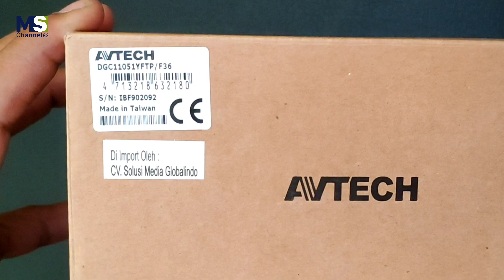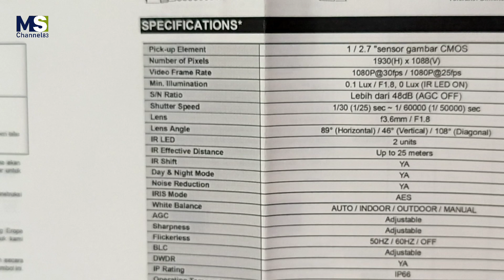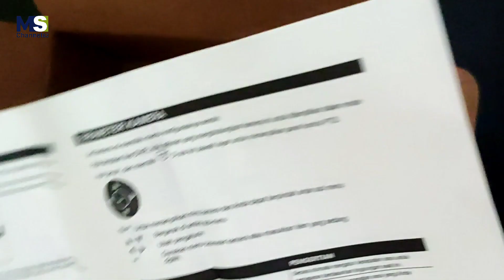Unboxing Camera CCTV Avtech DGC 11051 XTP/F36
Kamera CCTV Avtech Merupakan Produk buatan Taiwan yang banyak peminatnya karena memang terbukti kualitas dan hasil rekaman dan keawetan mesinnya.

Kamera CCTV AVTECH DGC 11051 ini didesign khusus untuk dapat diinstalasikan diluar ruangan dan merupakan yang terbaik dikelasnya.

CAMERA CCTV AVTECH DGC 11051 XTP/F36 OUTDOOR (2MP)

Deskripsi:

CCTV AVTECH OUTDOOR 2MP DGC 1105
DGC 11051 AP 2 MP Outdoor
1/2 .7 " CMos Sensor
1080p Video output
Low light sensitivity of 0.1 Lux, 0 Lux ( IR LED ON)
IR effective distance up to 25 meters
IP 66 for weather- proof aplication
Lens F3.6 mm/ F1.8
2 Unit IR LED
DC 12 V
Camera compatible disemua DVR HDTVI.